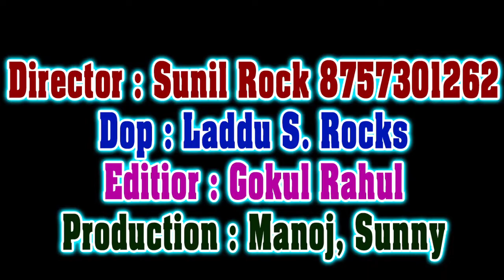माँ के विदा 🙏🏻😭😭😭 singer Raghavendra singh#video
» Album _ acra oadha ke maa
» Song _ achra odha ke maa
» Singer_Raghavendra singh
» Lyrics__ chotn chaya
» Music  _roshan rock
» Composer_ Raghavendra singh
» Recording _ ritik studio
» Video  Director _sunil rock
» Produced By___Raghavendra singh
» Poster Design ___________
» Company/Label
» Digital Head:–My Office num___ 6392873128

❤️❤️Thankyou all Guys ❤️❤️